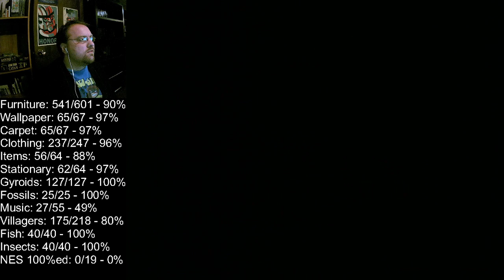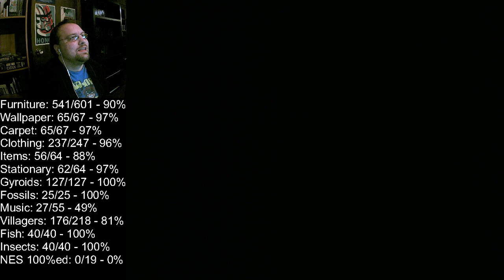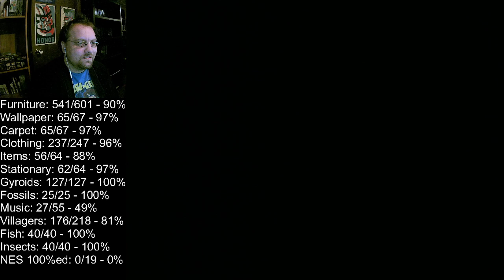Eric Plays Episode 1183: Animal Crossing Part 393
The animals, they be a crossing.